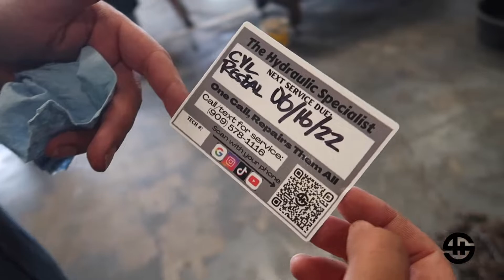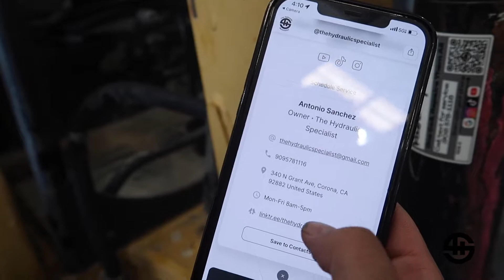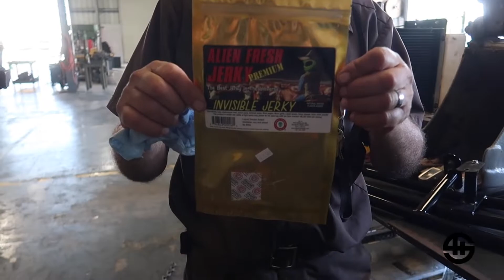Caterpillar Mini Excavator Boom Cylinder Reseal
Welcome back to The Hydraulic Specialist!! Today we bring to you a mini excavator who seals deteriorated over time and started leaking fluid. We go through the steps on how to properly remove and reseal the cylinder and have a few laughs while doing it.